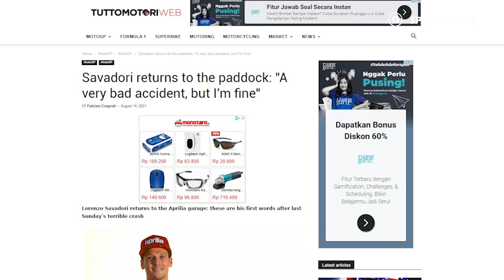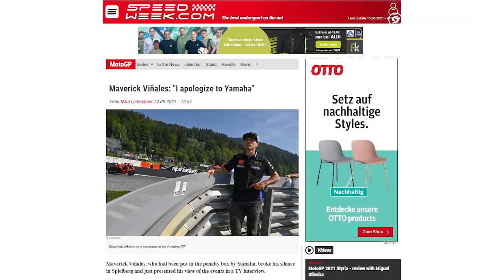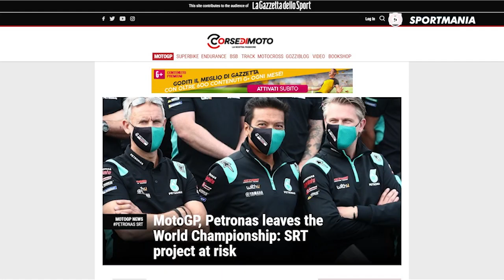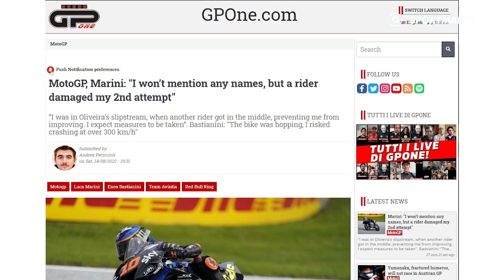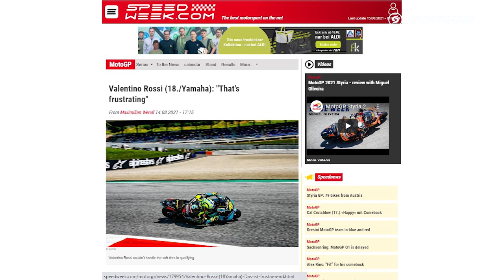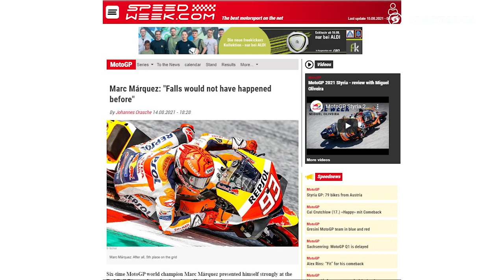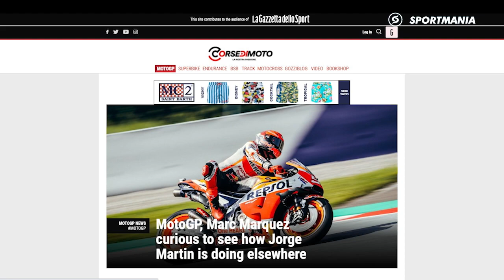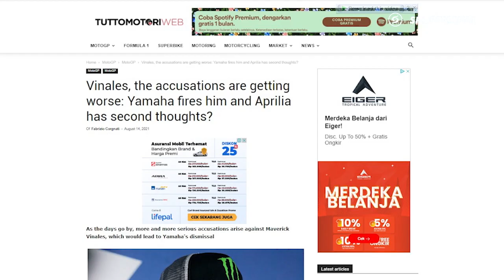MEREGALLI TAK MAU MAAFKAN VINALES🏍MARC MARQUEZ TANTANG JORGE MARTIN🏍ROSSI FRUSTASI🏍LUCA MARINI GERAM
SAVADORI KEMBALI KE PADDOCK
VINALES MENGAKU SALAH
ZARCO MENGAKU CONTEK DATA MARTIN
MARINI: ADA PEMBALAP YANG MENGGANGGU SAYA DI LATIHAN BEBAS
ROSSI FRUSTASI DENGAN BAN
ROSSI HARAP VINALES BISA BALAPAN LAGI
MARC MARQUEZ: SAYA TIDAK BISA MENGHINDARI KECELAKAAN
MARC MARQUEZ TANTANG MARTIN DI SIRKUIT LAIN
MEREGALLI TAK MAU MAAFKAN VINALES
APRILLIA MULAI RAGU KE VINALES